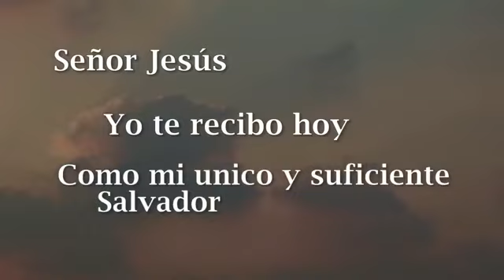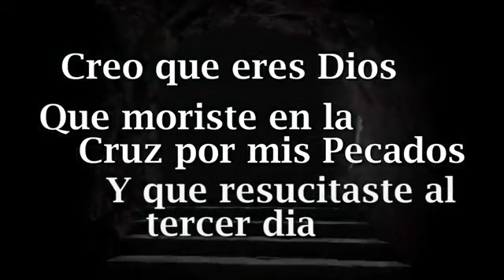TEMA :COMO FRUCTIFICAR EN UNA VIDA DE FE /PASTOR: JULIO MARTINEZ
EN VIVO /CULTO DOMINICAL 8:00AM

TEMA :COMO FRUCTIFICAR EN  UNA VIDA DE FE

TEXTO:2 CRONICAS 17:1-13

PASTOR: JULIO MARTINEZ